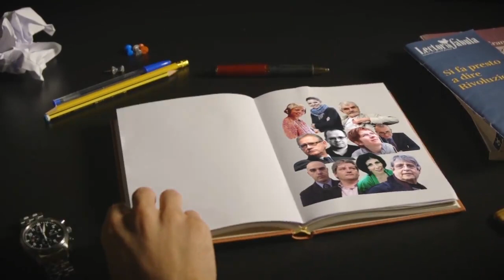Digital revolution: France reserves the right to disconnect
1 January 2017
The latest in a series of labour reforms in France is meant to restore balance between work and personal life. The "right to disconnect" took effect on 1 January 2017.
Any employer who has more than 50 employees must negotiate with staff to come up with guidelines governing the use/non-use of technology, including computers and smartphones.
While this might have positive effects – preventing burnout and anxiety following from permanent connectivity – it doesn't solve the fundamental problem. The pressure to connect comes, above all, from large digital providers focused on "data-extractivism".
 ✍🏻 Evgeny Morozov, author of The Net Delusion (Belarus)